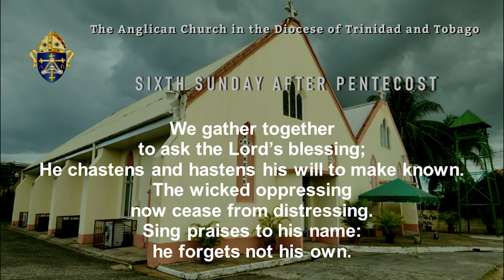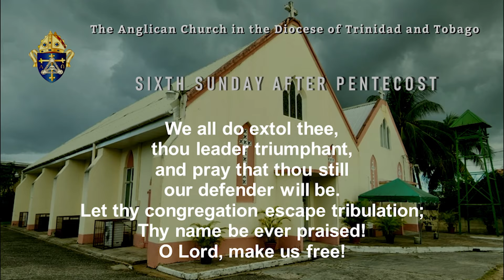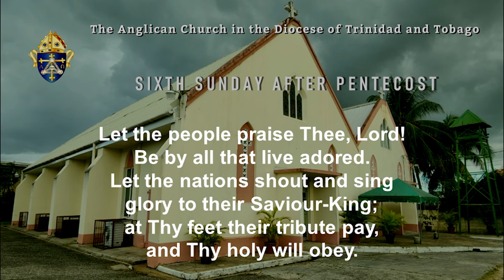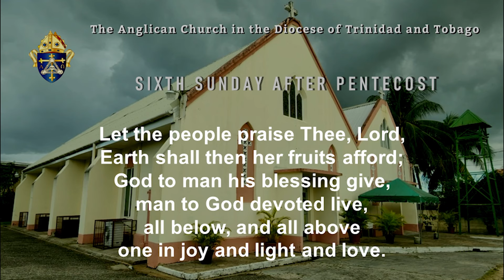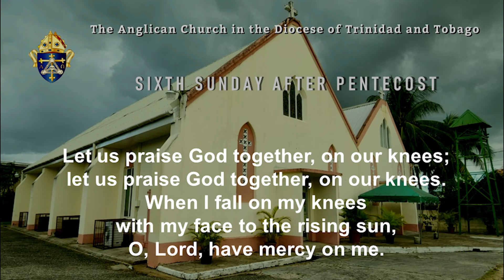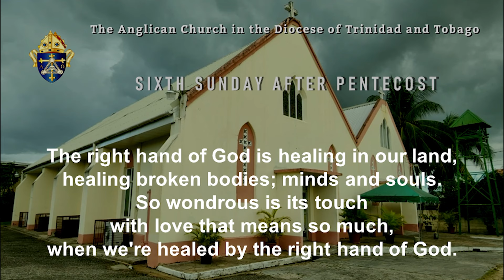Sixth Sunday after Pentecost